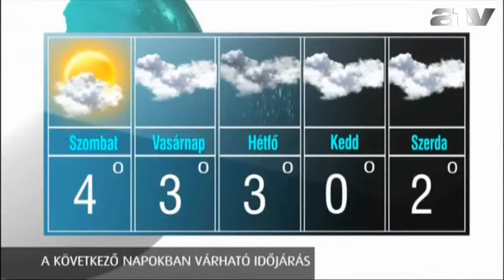Időjárás 2013.02.22.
ATV időjárás-jelentés.